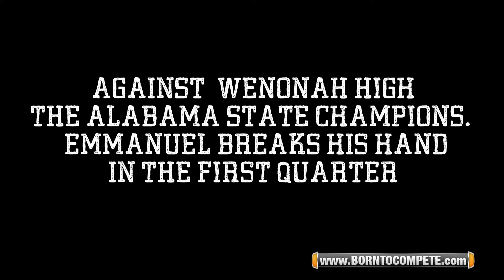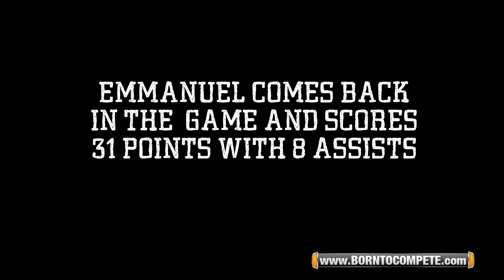B2C: Emmanuel Rainey Jr Interview - Tri-Cities High School (Class of 2014)